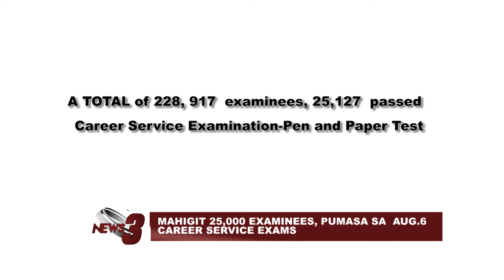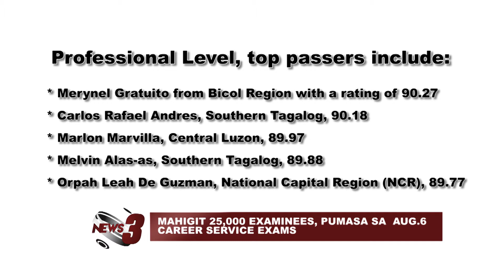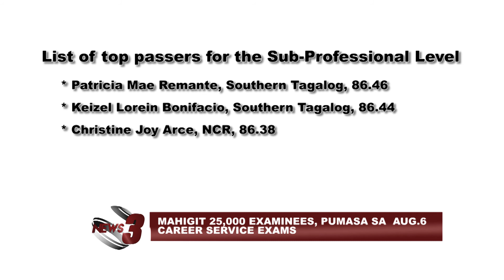MAHIGIT 25,000 EXAMINEES, PUMASA SA AUG.6 CAREER SERVICE EXAMS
NASA MAHIGIT 25, 000 NA EXAMINEES ANG PUMASA SA AUGUST 6 CAREER SERVICE EXAMINATION-PEN AND PAPER TEST NA ISINASAGAWA BUONG BANSA. ITO’Y AYON SA CIVIL SERVICE COMMISSION.

-CTV3 News and Public Affairs (Date aired: September 21, 2017)